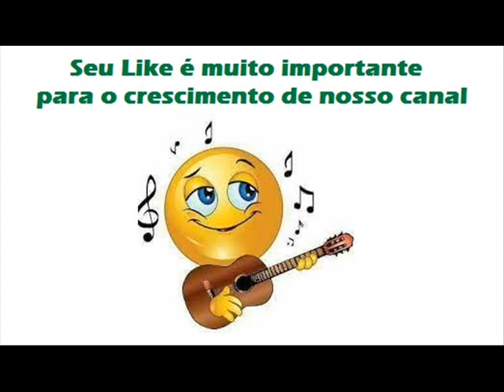09 Paraíso - Fabiano E Julio Cesar - Dopado de Amor (1991)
Fabiano E Julio Cesar - Dopado de Amor (1991)